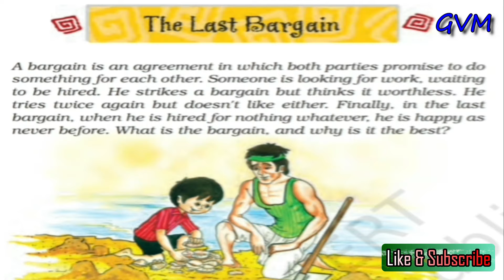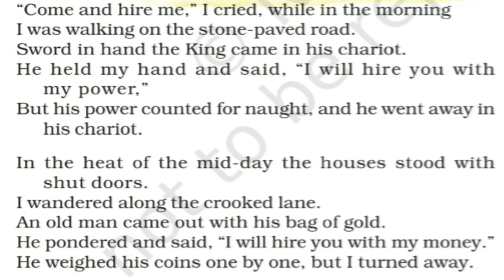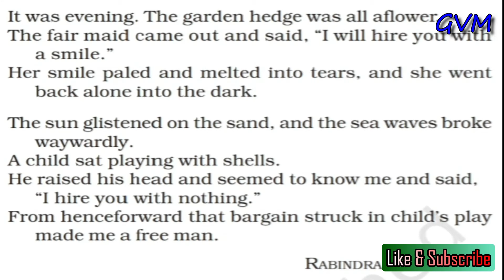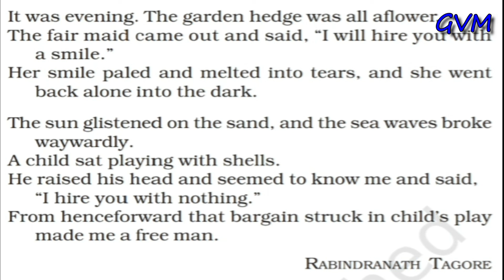NCERT | Class 8 | English | Chapter 8 | The Last Bargain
lecture by Miss Neelam Bhatt, GVM